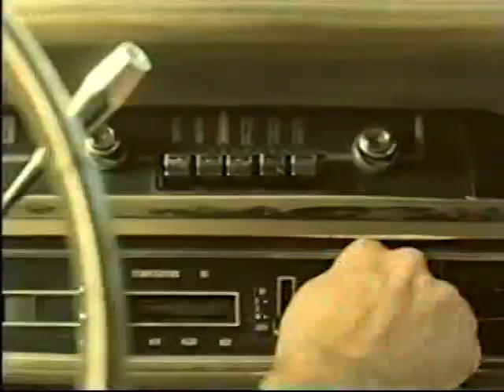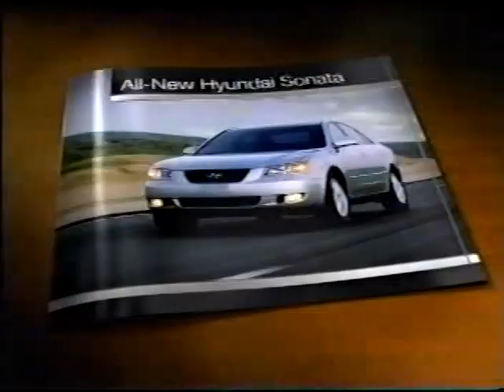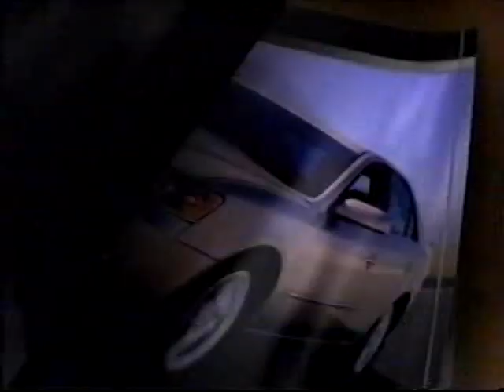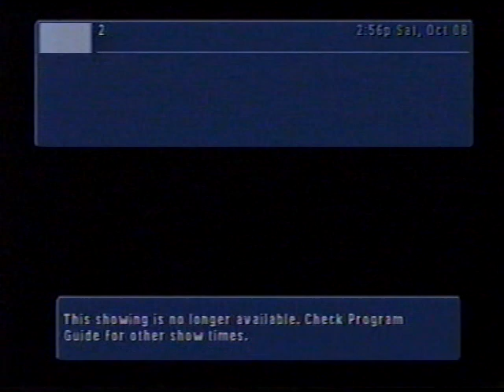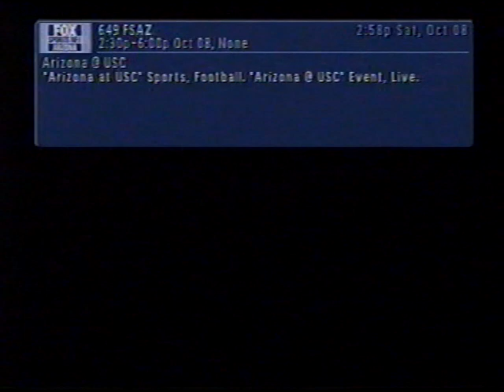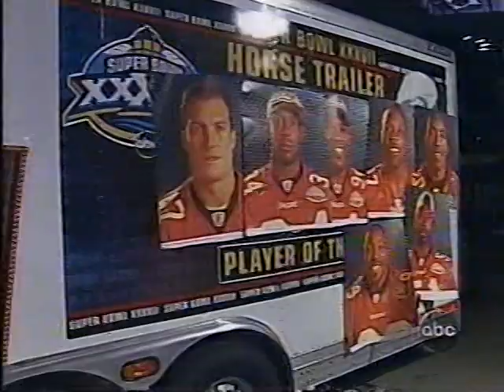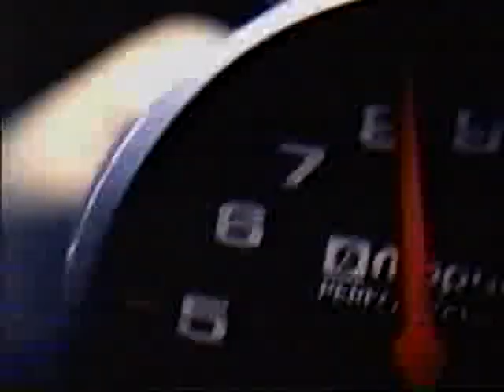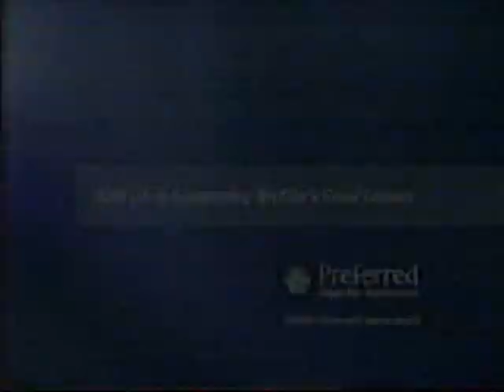2005 Kansas State vs Kansas - Football Part 3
Kansas State 12
Kansas 3

This video is a telecast, broadcast, and production of Fox Sports. I claim no ownership of this material, and do not profit from it in any way. This video is intended for historical and educational viewing purposes.